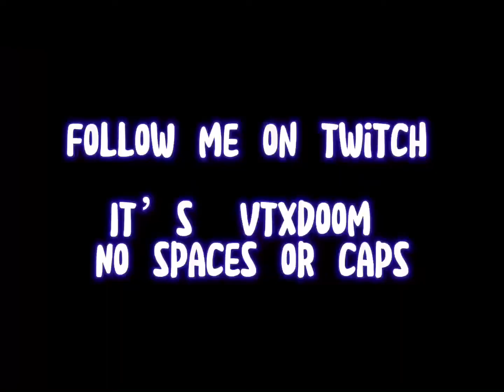Gavin Magnus - Shotgun Rider ⚡️ (Fortnite Montage)